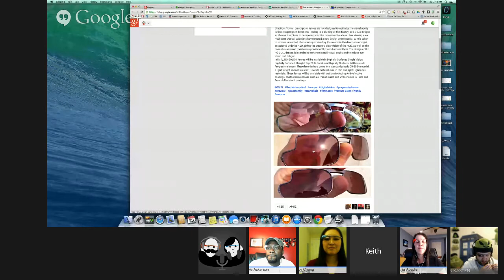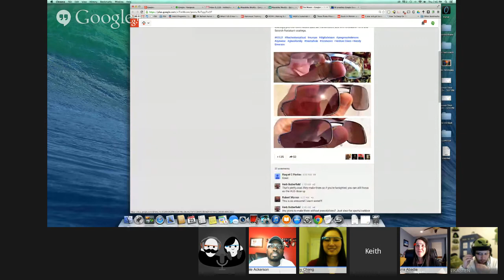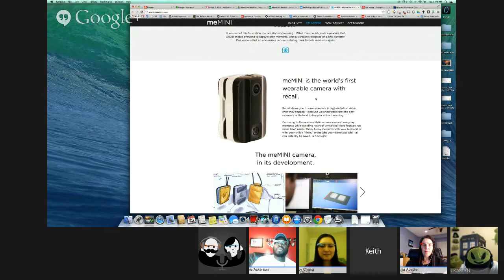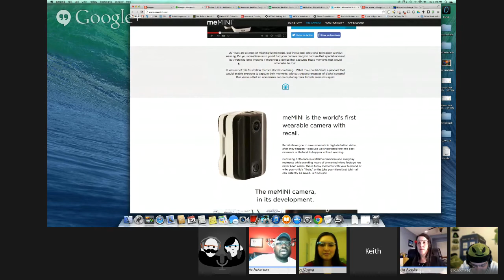Wearables Weekly - Episode 26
Lots of +Google Glass in the news this week.  Join the +Wearables Weekly crew tonight as we break it down!